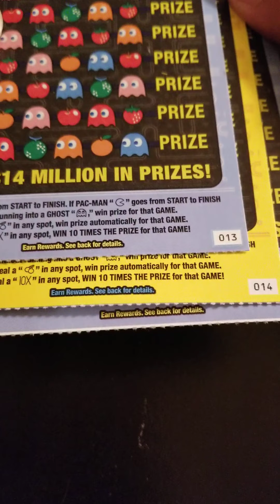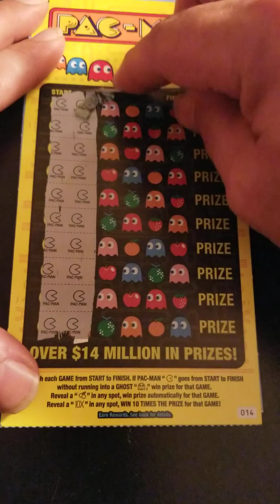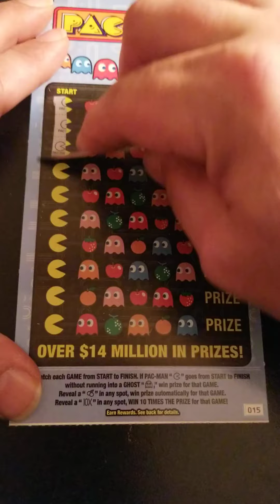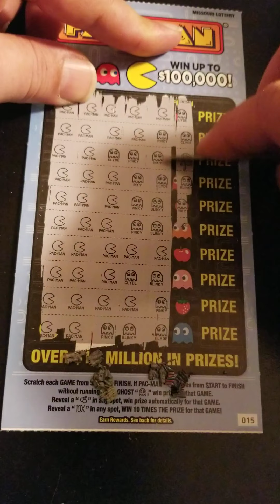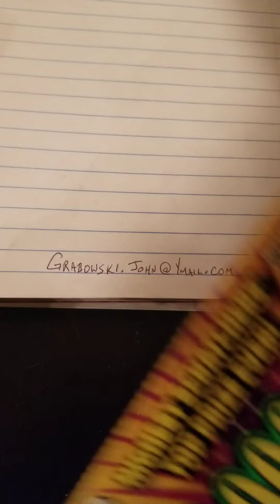3 more PacMan...let's get this group book full. 4 spots left!